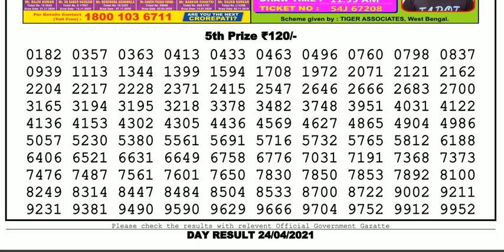Nagaland Lottery Sambad Result | Dear Lottery